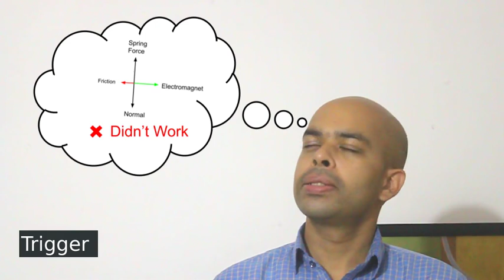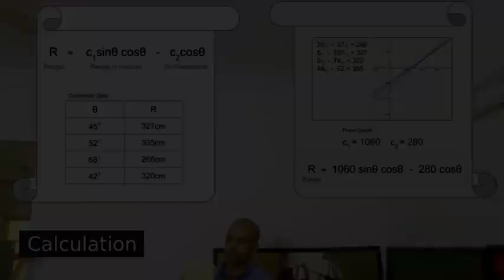Mini Chandrayaan - Making a Projectile Trajectory Evaluator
A device with LASER pointer to show machine evaluated range of a projectile.